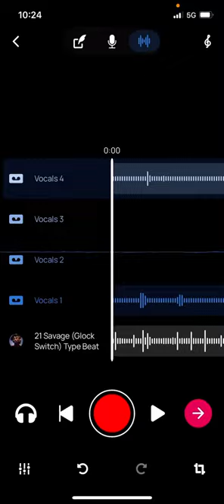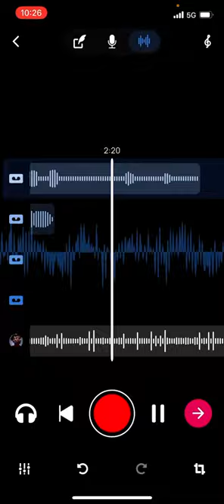Srvive 13 feat Skilo